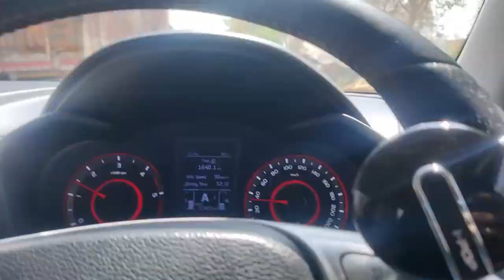Mere navratri fast ke pakode kha lie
keep smiling